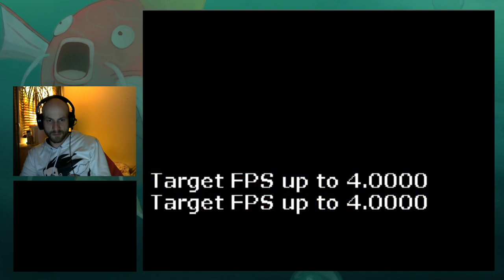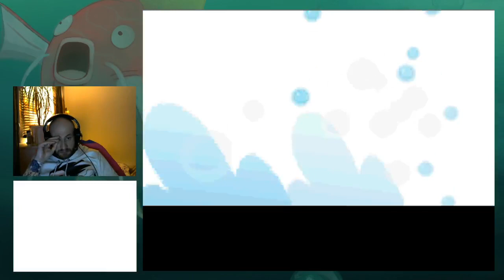Let's Play Pokemon Soulsilver Nuzlocke #13 Anruf bei Nacht